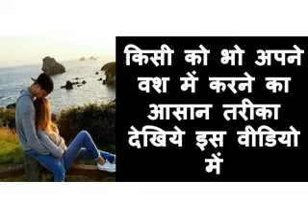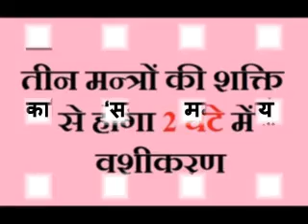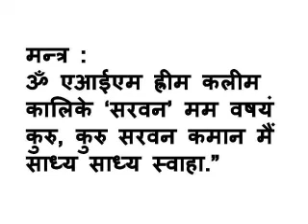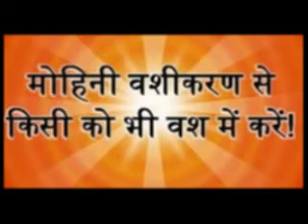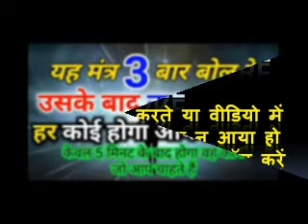Real vashikaran mantra in hindi | घर बैठे किसी का भी वशीकरण करने की विधि | Vashikaran Specialist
Real vashikaran mantra in hindi | घर बैठे किसी का भी वशीकरण करने की विधि | Vashikaran Specialist | Vishal Sharma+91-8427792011
Kya aap bhi paresan hai kisi baat ko lekar kya aap kisi ko apne vash me karna chahte hai. to fir aaj hamari video ko pura jarur dekhe.
यदि किसी को अपने वश में करना चाहते है तो फिर घर बैठे वशीकरण करने के मंत्र टोने टोटके का प्रयोग कर उसको वशीभूत किया का सकता है। किसी का भी वशीकरण कैसे करे और ये कैसे होता है सब संभव होता है यहां पर। किसी व्यक्ति को वश में करके उससे अपने अनुरूप काम करवाने के लिए हमारे उपाय  के द्वारा वशीकरण किया जाता है,घर बैठे वशीकरण कैसे करे ये जानने के लिए वशीकरण के ज्योतिषिक उपायों या टोटकों को जानना ज़रूरी है। कुछ सरल टोटके और मन्त्रों की सहायता से किसी व्यक्ति के नाम का प्रयोग करके उसका वशीकरण किया जा सकता है। जो व्यक्ति जानना चाहते हैं तो फिर आज हमारी वीडियो में असली वशीकरण करने का तरीका बताया गया है जिसे आप देखना न भूले

3.Apne Pati ko vash me karne ka totka | Pati ko Vashikaran karne ka upay | Vishal Sharma